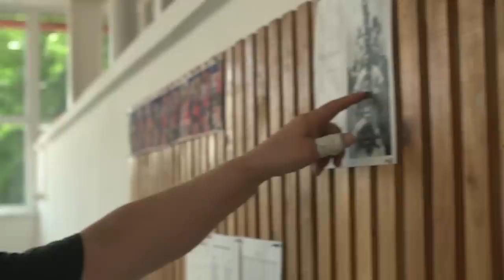80 évesen még azért erősebb voltam | 24.hu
Huszka Mihálynak 1950-ben kezdődött a súlyemelő karrierje. Hétvégén ismét aranyérmes lett.